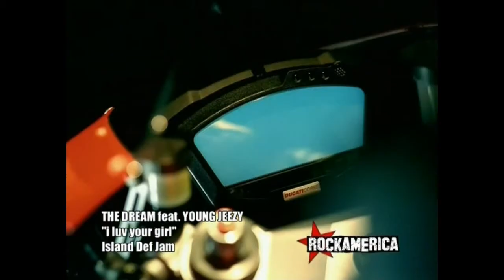The Dream - I Luv Your Girl remix Feat Young Jeezy